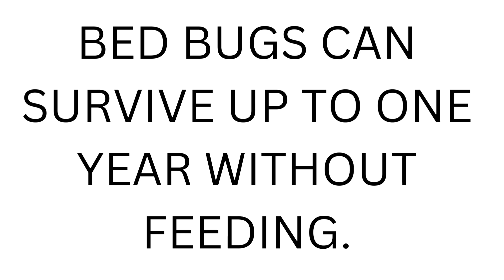Bed Bug Myths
Limited Time Sale! $400 Off Mattress + 2 FREE Pillows

Bed Bug Mattress Cover:

This video is accurate and true to the best of the content creator's knowledge. The content is for informational or entertainment purposes only and does not substitute for personal counsel or professional advice in business, financial, legal, or technical matters.